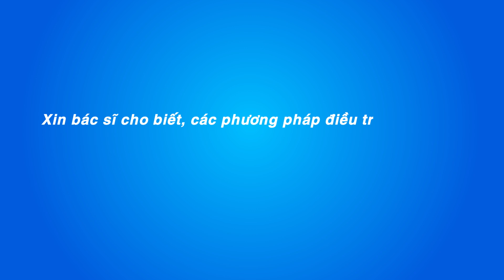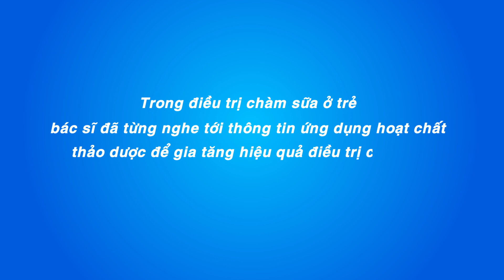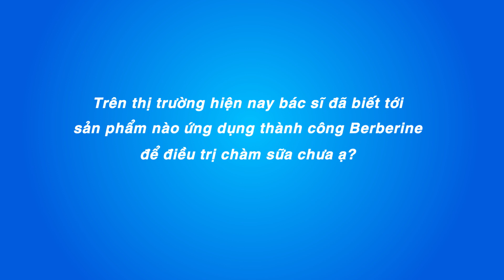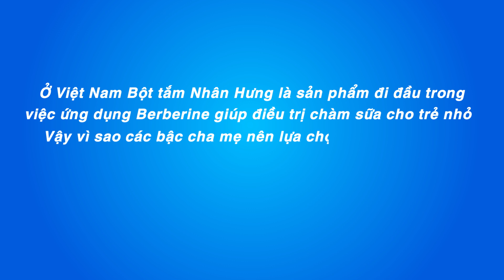Bác sĩ Xanh Pôn chia sẻ cách chữa chàm sữa ở trẻ sơ sinh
Khi bị chàm sữa, cảm giác ngứa làm trẻ khó chịu, quấy khóc, thường xuyên đưa tay lên chà gãi khiến da bị trầy xước, tạo điều kiện cho vi khuẩn xâm nhập gây viêm nhiễm, nổi mụn nước, thậm chí là bội nhiễm. Vì vậy, theo TS.BS. Đinh Ngọc Hoa – Chuyên Khoa Nhi – Bệnh viện Xanh Pôn, để điều trị chàm sữa hiệu quả trước tiên cha mẹ cần sử dụng sản phẩm có tác dụng giảm ngứa, chống viêm, kháng khuẩn.